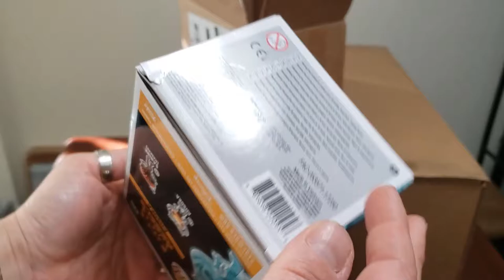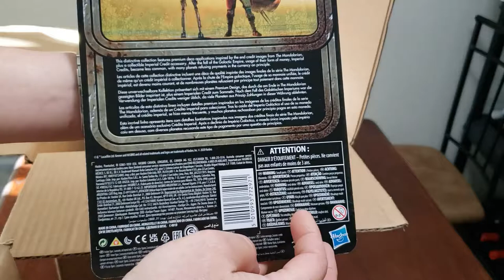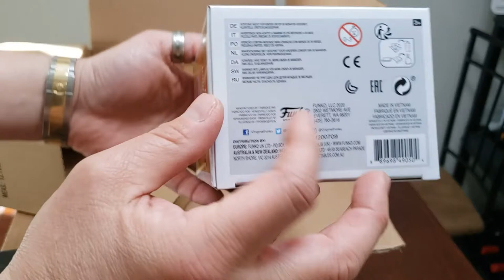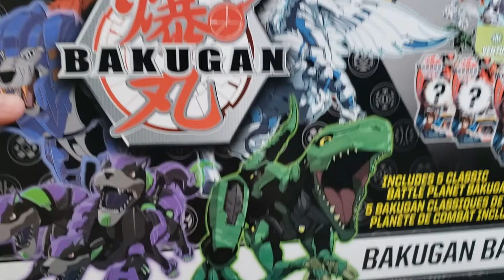Unboxing 4x Mystery Grail And GameStop You Want This Box 20210220